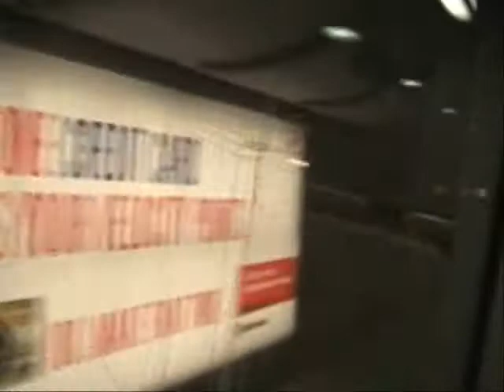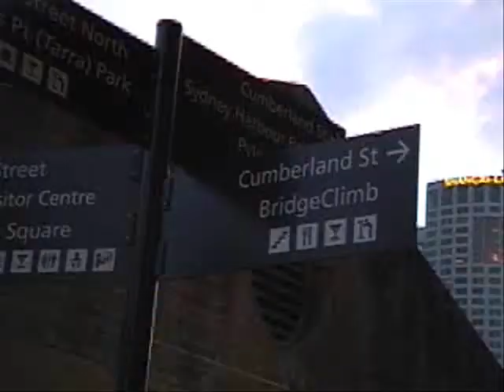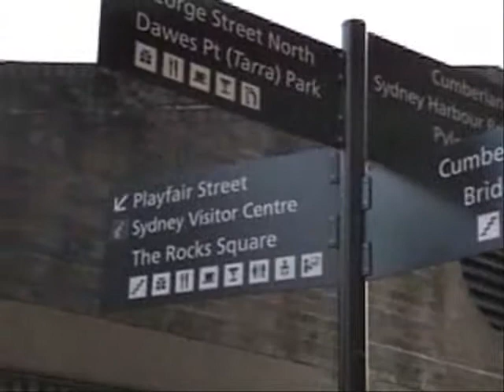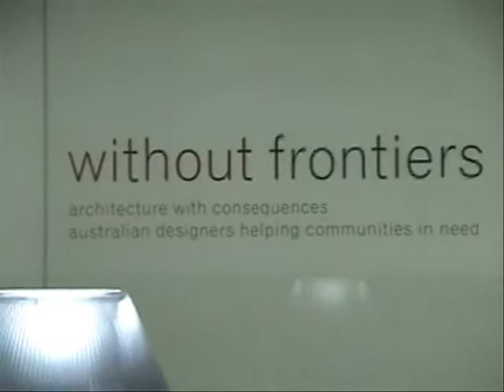Sydney Australia 2007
Sydney with the Opera House and crossing the Sydney Harbour Bridge and touring The Rocks. More videos at ournews.mobi/album.htm by Terrell Neuage .